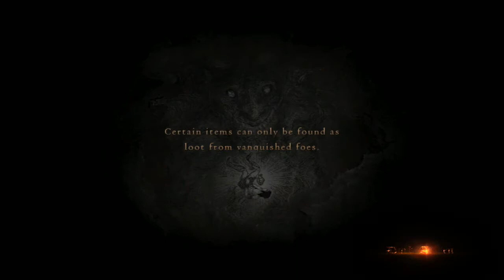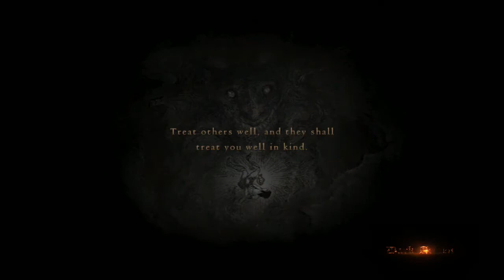Let's play - Dragons Dogma: Dark Arisen #65 (Wyrmking's Disappointment)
Welcome to my Let's play series of "Dragons Dogma" by "Capcom".

In this game you get your heart stolen by a dragon and find yourself chasing after him to the bitter end.
Despite what it sounds like, this is not a love story, it is in fact an Action RPG that is both challenging and enjoyable. Since strategic party constellation plays a big role here i suck at it but that doesn't decrease my enjoyment of it in the slightest!

I hope you enjoy the series as much as I do.

If you want to play the game for yourself, you can pick it up on Steam here:

Don't forget to enjoy yourself!